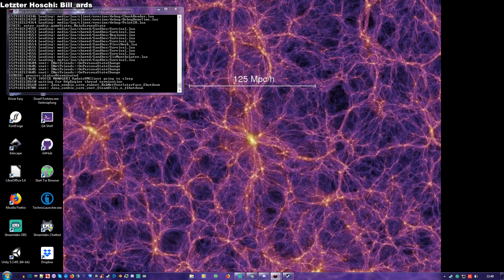[03] | Project Zomboid | Ein neues Leben, ein neuer Tod? | Deutsch German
Werden wir überleben, obwohl wir augenscheinlich infiziert sind - mit was auch immer?